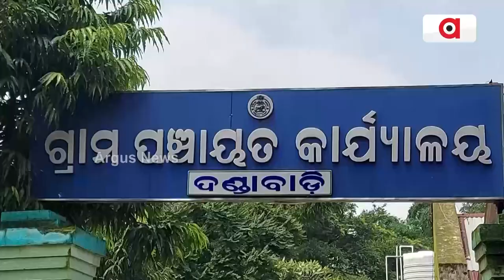ବିକାଶ ଅପେକ୍ଷାରେ ଡ଼ଙ୍ଗର || Road Problems || Koraput Kotpad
ରାଜ୍ୟ ସରକାରଙ୍କ ଗାଁ ଗାଁର ବିକାଶରେ ନାରା କେବଳ ପ୍ରହସନ ସଦୃଶ୍ୟ । ଦୁର୍ଗମ ଇଲାକାର ବିକାଶ କଥା ଭୁଲି ଯାଇଛନ୍ତି ରାଜ୍ୟ ସରକାର। ବିଭିନ୍ନ ସମସ୍ୟା ଘେରରେ କୋରାପୁଟ ଜିଲ୍ଲା ବୈପାରୀଗୁଡା ବ୍ଲକ ଦଣ୍ଡାବାଡ଼ି ପଞ୍ଚାୟତର ମାଙ୍କଡ ଡଙ୍ଗର ଗ୍ରାମର ଗ୍ରାମବାସୀ। ଗ୍ରାମରେ ପକ୍କା ରାସ୍ତା ନ ଥିବାରୁ ବିକାଶ ଠାରୁ ବହୁତ ଦୂରରେ ଏହି ଗ୍ରାମ ।